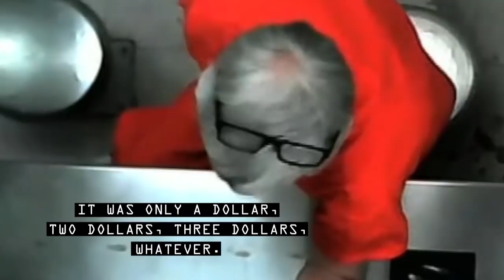PART 2: 'You have to go': Donald Smith recalls telling Cherish Perrywinkle he had to kill her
***WARNING: The content and language within the videos are graphic and can be disturbing.*** Secret jail recording of a conversation between Donald Smith and his mother, Patricia Moore on July 19, 2013. Smith tells his mom about the night he kidnapped and killed Perrywinkle from a Northside Walmart. He says he knew he was "f***ed" as soon as she got into his van.